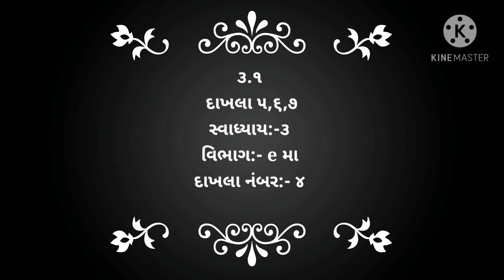Std11 Statistic chapter 3 part 4 gujrati medium